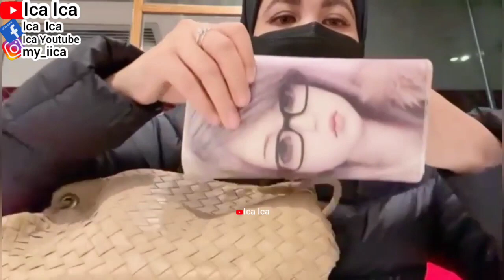WHAT'S IN MY CARRY-ON BAG BOTTEGA VENETA ESSENTIAL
PAPRIKA BAG HAUL
PAPRIKA BAG UNBOXING
PAPRIKA BAG REVIEW
SHOPPING IN PAPRIKA OUTLET
TAS PAPRIKA ASMR
SHOPPING IN UNIQLO STORE
UNIQLO BAG TAS UNIQLO
SHOPPING IN PAPRIKA BAG
SHOPPING IN H&M BUYING H&M BAG
SHOPPING IN MANGO BUYING MANGO BAG
SHOPPING IN CHARLES & KEITH BUYING CK BAG
SHOPPING IN ZARA BUYING ZARA BAG
SHOPPING IN H&M SHOPPING VLOG
SHOPPING IN UNIQLO
SHOPPING TIME IN GU MALL
SHOPPING HAUL
SHOPPING OUTFITS
SHOPPING VLOG
SHOPPING TIME
COACH BAG SHOPPING IN COACH BAG
PREMIUM BAG
TAS PREMIUM
TAS COACH
UNBOXING KOPER
UNBOXING SUITCASES
UNBOXING GU BAG
MANGO BAG
MARC JACOBS BAG
WHAT'S IN MY BAG OF THE MONTH
WHAT'S IN MY BAG OF THE YEAR
TRAVEL BAG ESSENTIAL
AMERICAN EAGLE OUTFITTERS BAG
PRADA BAG
COACH BAG
COACH BAG
PREMIUM BAG
TAS PREMIUM
TAS COACH
UNBOXING MOBILEPHONE
MOBILEPHONE
WALKING TOUR
HOLIDAYS VLOG
TRAVEL VLOG
TRAVELING VLOG
HOME TOUR
HOUSES TOUR
SAFETY WALK
BUILDING TOUR
BUS TOUR
TRAINS TOUR
HOLIDAYS VLOG
VACATION TIME
LIBURAN LOW BUDGET
HOTEL TOUR
APARTMENT TOUR
KOREAN FOOD
RESTAURANT CHINA
RESTAURANT HONG KONG
RESTAURANT SINGAPORE
RESTAURANT MACAU
RESTAURANT INDONESIA
RESTAURANT MALAYSIA
RESTAURANT THAILAND
RESTAURANT AUSTRALIA
RESTAURANT FAIRWOOD
RESTAURANT STARBUCKS
RESTAURANT MCDONALD'S
RESTAURANT KFC
RESTAURANT PHILIPPINES
RESTAURANT TAIWAN
INDONESIAN FOOD
THAILAND FOOD
JAPANESE FOOD
CHINESE FOOD
SINGAPORE FOOD
TAIWAN FOOD
HONG KONG FOOD
KOREAN FOOD
MALAYSIA FOOD
PHILIPPINES FOOD
AMERICAN FOOD
ITALIAN FOOD
MACAU FOOD
VIETNAM FOOD
INDIAN FOOD
ARABIC FOOD
RESEP AYAM ASAM PEDAS
SHOPPING HAUL
SHOPPING OUTFITS
SHOPPING VLOG
SHOPPING TIME
COACH BAG
PREMIUM BAG
TAS PREMIUM
TAS COACH
SINGAPORE TRAVEL VLOG
TAIWAN TRAVEL VLOG
PRADA BAG COACH BAG BOTTEGA VENETA BAG MANGO BAG H&M BAG CHARLES AND KEITH BAG PAPRIKA BAG GUCCI BAG LOUIS VUITTON BAG CHANEL BAG ZARA BAG GU BAG UNIQLO BAG JACOBS BAG